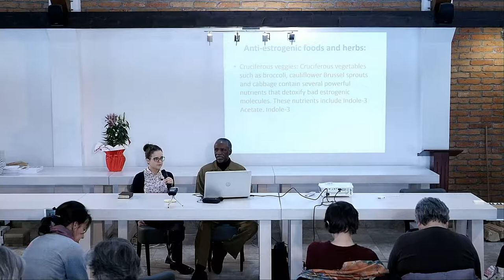Ovar polichistic, obezitate, fibromul 2 - Mamon Wilson